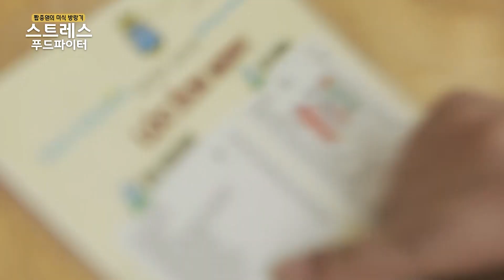개구리 국수?? 베트남 하노이 여행 중 최고의 쌀국수를 만나다(스트리트푸드파이터 베트남)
무지개 연못에 비가 온단다~

스트레스푸드파이터13화